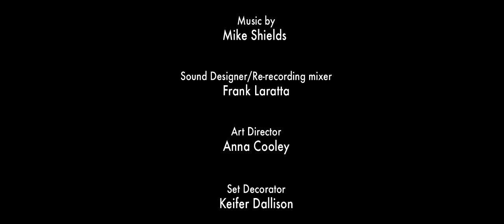Bunny Hug, Episode 1: Hot Coffee (Comedy Web Series)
iThentic's Golden Play: Best Actress in a Comedy Winner!

AMPIA Award Winner 2010, Calgary International Film Festival

They're ex-lovers, they're roommates and now they think they can be friends... with benefits. Everyone thinks they can make it work and if anyone has a shot it's not these two.

In this very first episode, Travis and Celeste -- two former lovers and current roommates -- share an awkward conversation over a pot of coffee.

Directed by: Grant Harvey
Written by: Jason Filiatrault
Produced by: Grant Harvey, Jason Filiatrault
Edited by: Ken Filewych
Dir. of Photography: Craig Wrobleski csc
Cast: Michelle Morgan, Christopher Austman, Arielle Rombough, Jordan Schartner